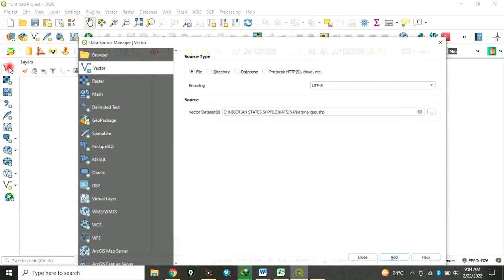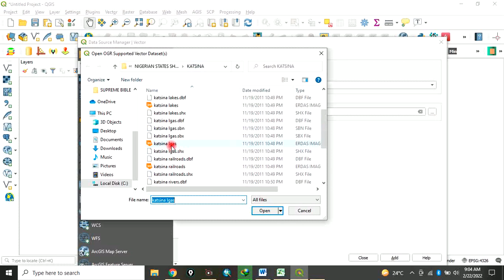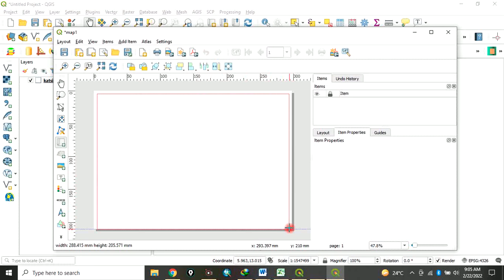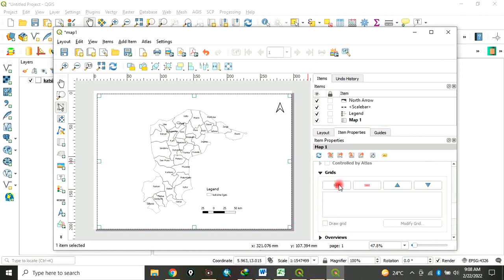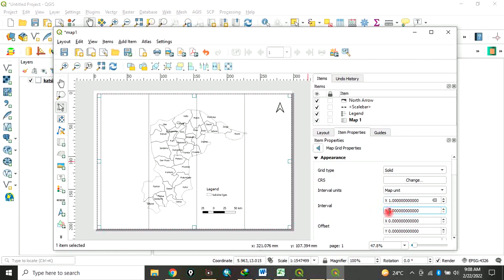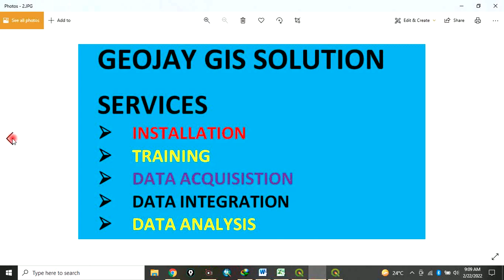How to do simple map in QGIS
This video shows you how to do simple map in QGIS